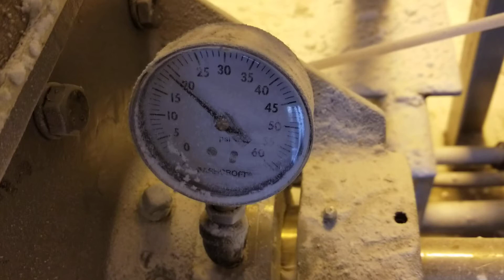Air seal contains sugar on rotary airlocks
Rotary air locks are used as feeders to move dextrose from sugar silos to mixers making peanut butter in a candy factory. The existing lip seals leaked after a few weeks of operation. Sugar was EVERYWHERE! Other equipment was contaminated. Safety problems included slip and fall conditions and static electricity from the sugar, which could explode if not controlled.

A new air seal replaced the lip seals in a pilot application. The pilot air seals (two per air lock) have operated more than 12 months leak-free. The facility plans to replace all the seals on their air locks (100 at this facility).